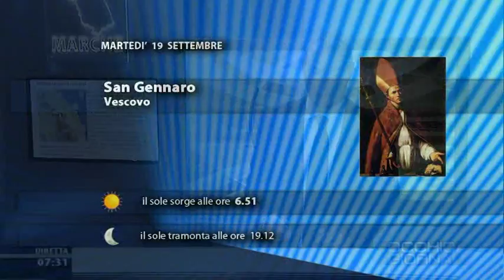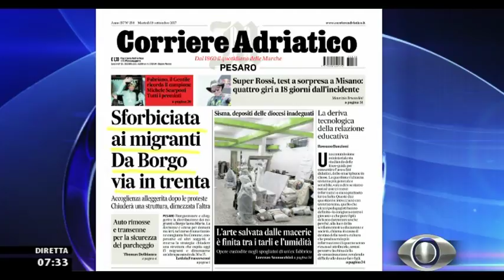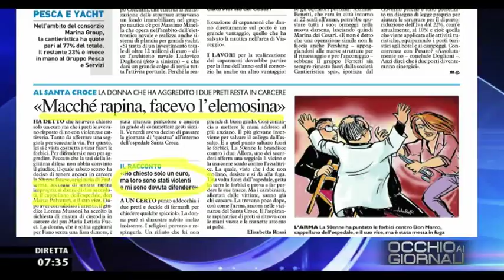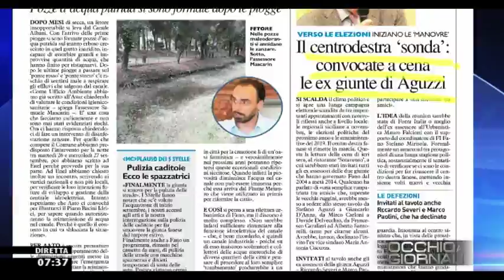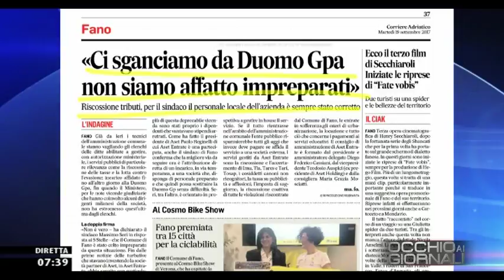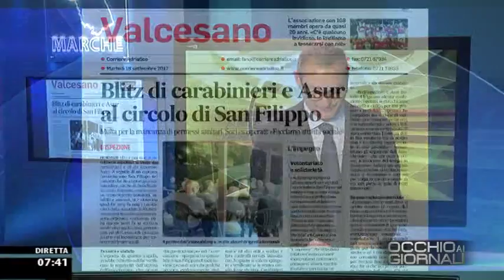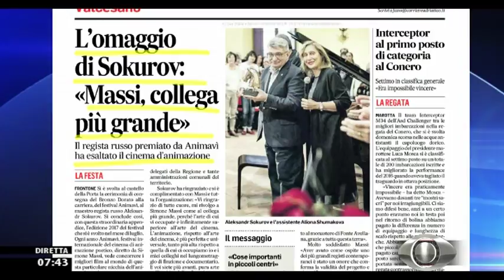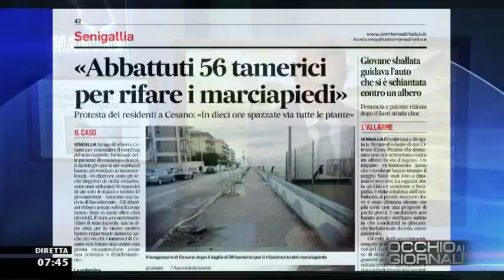Occhio ai GIORNALI 19 settembre 2017